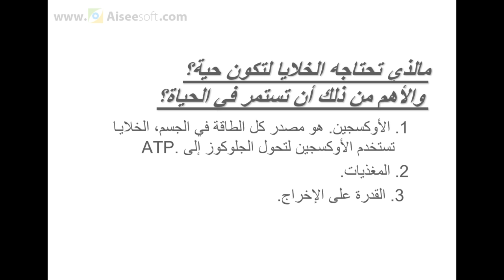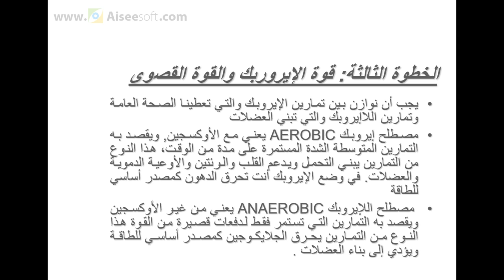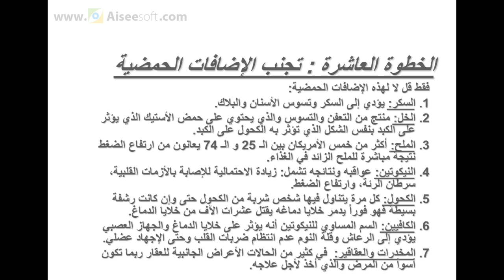صحة مدى الحياة